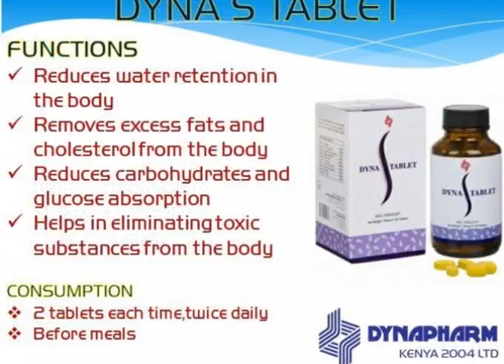DIET & WEIGHT MANAGEMENT